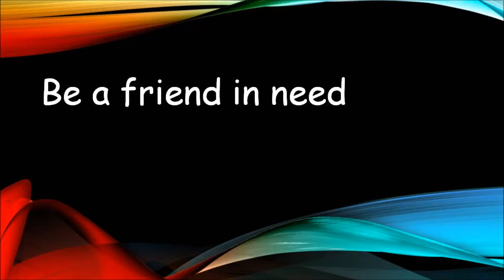friendship day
Be a friend indeed . .  not just in a fb feed.